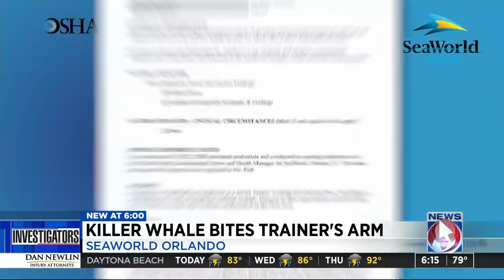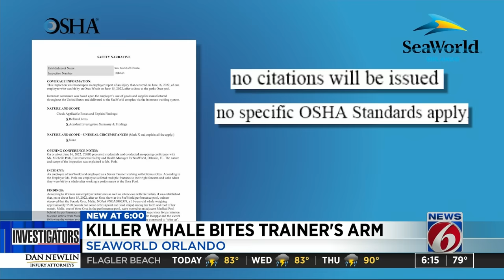Killer whale bites SeaWorld Orlando trainer, breaking several bones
A trainer at SeaWorld Orlando was severely injured last year when one of the park’s killer whales bit her arm, breaking several bones.